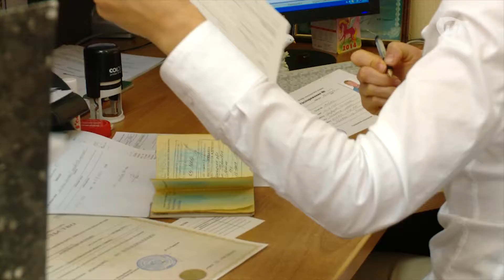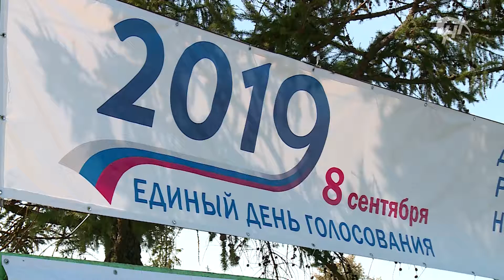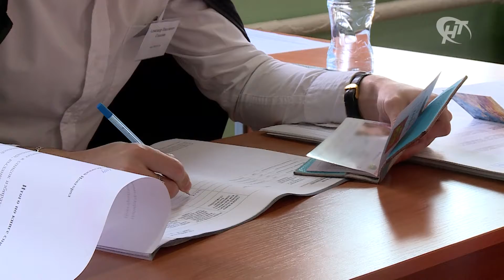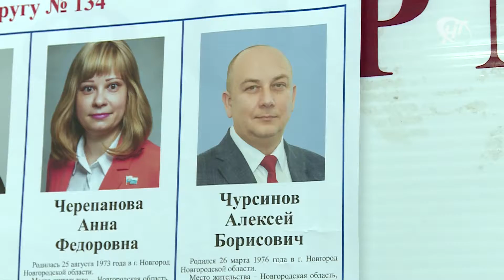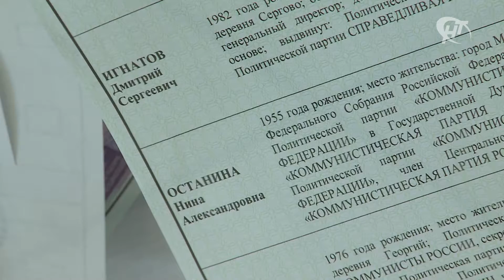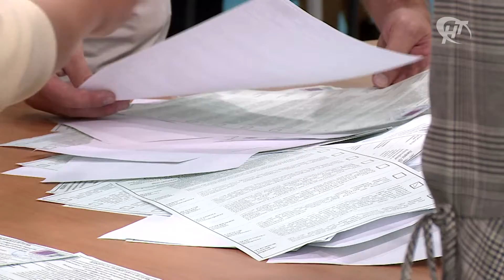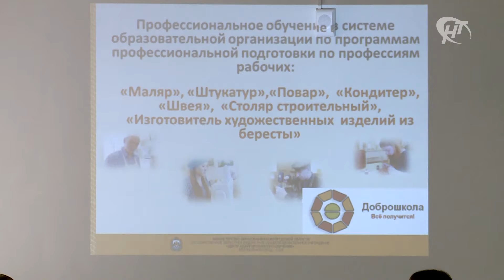На Вашей стороне. Дискуссионная площадка по образованию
Выпуск от 12 сентября 2019 года